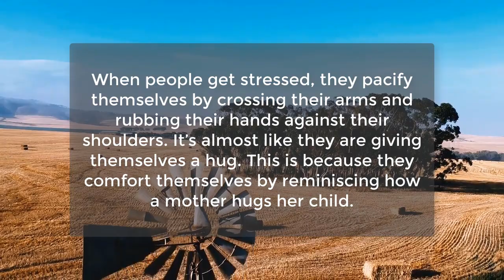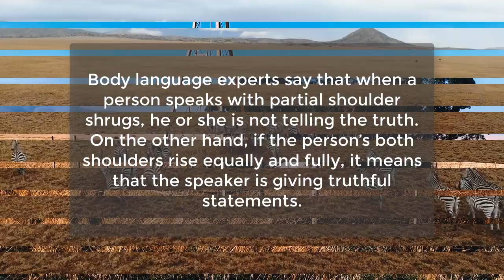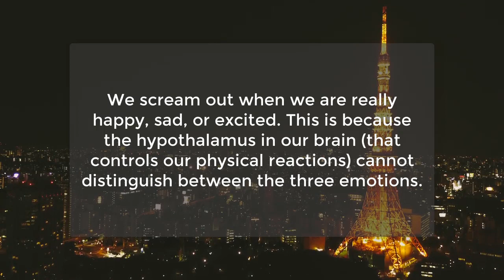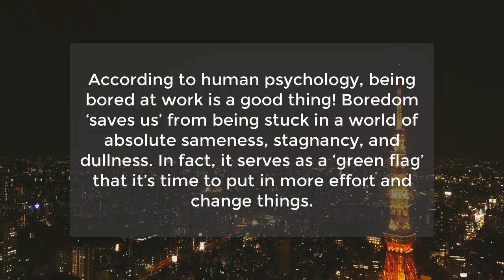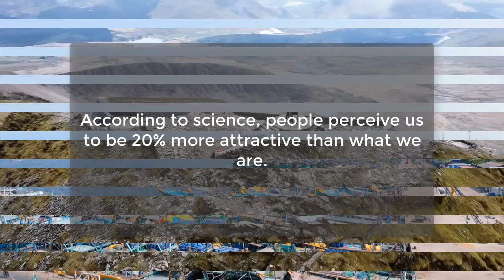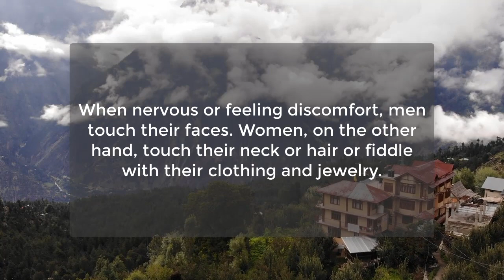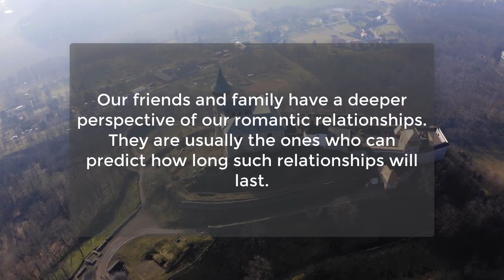True and Real psychological facts about human behavior | Awesome Facts | Human Psychology Facts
When a person crosses both legs and arms, it means...
People who fear that they will live alone...
Want someone to like you? Ask for a favor...